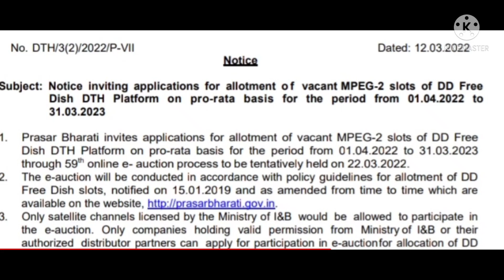59 ई ऑक्शन डेट हुई घोषित | स्टार उत्सव जी अनमोल सोनी पल सभी चैनल एक बार फिर से वापस